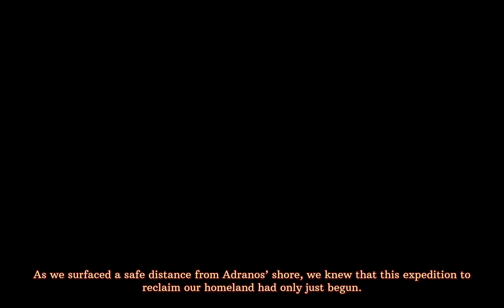Volcanoids - E01 - Ponorkou k sopce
Další podpora:
Bitcoin onchain: bc1pn5y43r82vv4sn5q2f48mwkg0n7c9ddulcxkukjspmuu67n4m7jeqac56mn